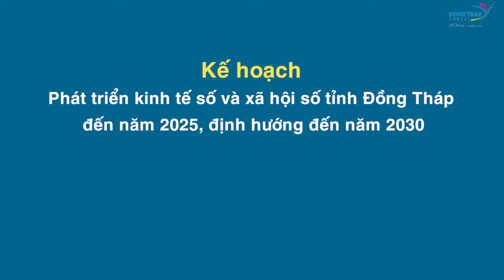Điểm tin online ngày 06/7/2022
Điểm tin có các nội dung:  Đại hội đại biểu Hội Chữ thập đỏ tỉnh Đồng Tháp lần thứ VII; Lễ giỗ ông, bà Đỗ Công Tường lần thứ 202; Khởi động nhiều hoạt động tại Lễ hội Xoài Cao Lãnh năm 2022;  Triển khai gói 40.000 tỷ đồng hỗ trợ lãi suất từ Ngân sách nhà nước v.v..